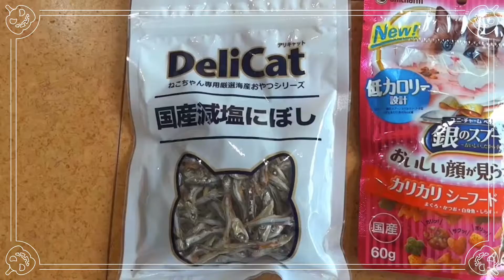今日は特別♪ ハロウィンスペシャルごはんを爆食･･･！！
みなさん、ハロウィンはいかがお過ごしでしょうか？
我が家は毎年、猫とまったりの～んびりお家でひっそりと楽しんでます♪

さて･･･ ハロウィン企画も今回がラスト！
(今回の動画は前回の続きなので、前回と合わせて見てもらえたら嬉しいです。)

ハロウィン企画第3弾🎃
【にゃんコスプレ】鬼滅キャラに大変身･･･！ 猫とおうちハロウィンを楽しもう！！
Cat Kimetsu Cosplay

ハロウィン料理動画なども投稿しているので、興味がある方はぜひチェックしてみてくださいね！

次は、クリスマス企画でお会いしましょう♡

ハロウィン企画第1弾🎃はこちら

フライパンで作るハロウィンちぎりパン
 Tear and Share  Halloween Bread

ハロウィン企画第2弾🎃はこちら

【ハロウィン料理】ハロウィンディナーでおもてなし♡ お家で簡単華やかハロウィンレシピ
Halloween Party Recipe

︎猫のプロフィール🐾
・黒猫　  チョコ(♂)５月生まれ４才
・三毛猫  さくら(♀)７月生まれ３才　小梅と姉妹
・三毛猫      小梅(♀)７月生まれ３才
・キジ白  Ｍａｙ(♀)５月生まれ２才

・Black cat / Choco / male,4 yrs old
・Calico cat / Sakura / female, 3 yrs old
・Calico cat / Koume / female, 3yrs old
・Brown tabby and white cat / May / female,2 yrs old

はるねこカルテットのチャンネルへようこそ☆
こちらのチャンネルは、名前の通り「４匹のにゃんこ」をメインでお届けしています。

モットーは ˗ˋˏ 思わず笑顔になる動画 ˎˊ˗ を届ける！

はるねこカルテット (@choco_201605)